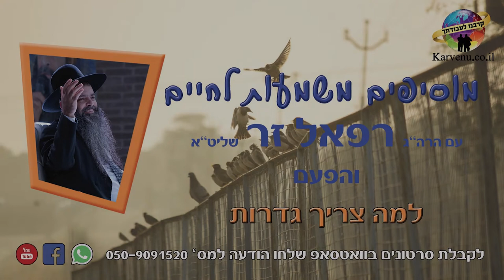הרב רפאל זר HD | להסתכל על העתיד